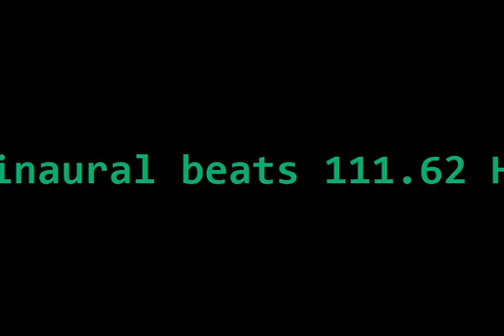binaural_beats_111 62hz